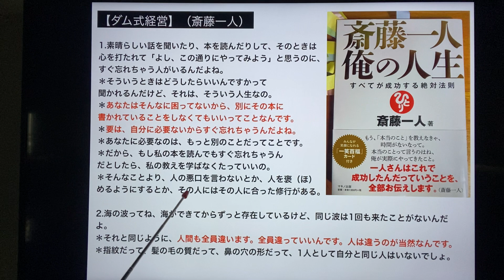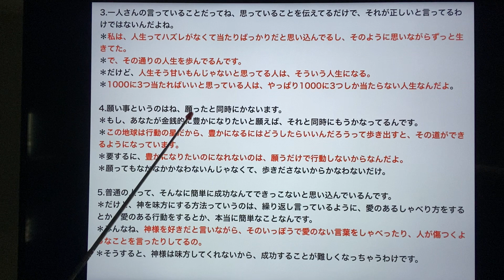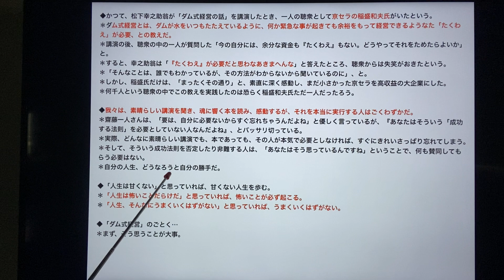【ダム式経営】（斎藤一人）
1.素晴らしい話を聞いたり、本を読んだりして、そのときは心を打たれて「よし、この通りにやってみよう」と思うのに、すぐ忘れちゃう人がいるんだよね。＊そういうときはどうしたらいいんですかって聞かれるんだけど、それは、そういう人生なの。
＊あなたはそんなに困ってないから、別にその本に書かれていることをしなくてもいいってことなんです。
＊要は、自分に必要ないからすぐ忘れちゃうんだよね。
＊あなたに必要なのは、もっと別のことだってことです。
＊だから、もし私の本を読んでもすぐ忘れちゃうんだとしたら、私の教えを学ばなくたっていいの。
＊そんなことより、人の悪口を言わないとか、人を褒（ほ）めるようにするとか、その人にはその人に合った修行がある。

2.海の波ってね、海ができてからずっと存在しているけど、同じ波は1回も来たことがないんだよ。
＊それと同じように、人間も全員違います。全員違っていいんです。人は違うのが当然なんです。＊指紋だって、髪の毛の質だって、鼻の穴の形だって、1人として自分と同じ人はいないでしょ。

3.一人さんの言っていることだってね、思っていることを伝えてるだけで、それが正しいと言ってるわけではないんだよね。
＊私は、人生ってハズレがなくて当たりばっかりだと思い込んでるし、そのように思いながらずっと生きてた。
＊で、その通りの人生を歩んでるんです。
＊だけど、人生そう甘いもんじゃないと思ってる人は、そういう人生になる。
＊1000に3つ当たればいいと思っている人は、やっぱり1000に3つしか当たらない人生なんだよ。

4.願い事というのはね、願ったと同時にかないます。
＊もし、あなたが金銭的に豊かになりたいと願えば、それと同時にもうかなってるんです。
＊この地球は行動の星だから、豊かになるにはどうしたらいいんだろうって歩き出すと、その道ができるようになっています。
＊要するに、豊かになりたいのになれないのは、願うだけで行動しないからなんだよ。
＊願ってもなかなかかなわないんじゃなくて、歩きださないからかなわないだけ。

5.普通の人って、そんなに簡単に成功なんてできっこないと思い込んでいるんです。
＊だけど、神を味方にする方法っていうのは、繰り返し言っているように、愛のあるしゃべり方をするとか、愛のある行動をするとか、本当に簡単なことなんです。
＊みんなね、神様を好きだと言いながら、そのいっぽうで愛のない言葉をしゃべったり、人が傷つくようなことを言ったりしてるの。
＊そうすると、神様は味方してくれないから、成功することが難しくなっちゃうわけです。

◆かつて、松下幸之助翁が「ダム式経営の話」を講演したとき、一人の聴衆として京セラの稲盛和夫氏がいたという。
＊ダム式経営とは、ダムが水をいつもたたえているように、何か緊急な事が起きても余裕をもって経営できるようなた「たくわえ」が必要、との教えだ。
＊講演の後、聴衆の中の一人が質問した「今の自分には、余分な資金も『たくわえ』もない。どうやってそれをためたらよいか」と。
＊すると、幸之助翁は「『たくわえ』が必要だと思わなあきまへんな」と答えたところ、聴衆からは失笑がおきたという。
＊「そんなことは、誰でもわかっているが、その方法がわからないから聞いているのに」、と。
＊しかし、稲盛氏だけは、「まったくその通り」と、素直に深く感動し、まだ小さかった京セラを高収益の大企業にした。
＊何千人という聴衆の中でこの教えを実践したのは恐らく稲盛和夫氏ただ一人だったろう。

◆我々は、素晴らしい講演を聞き、魂に響く本を読み、感動するが、それを本当に実行する人はごくわずかだ。
＊齋藤一人さんは、「要は、自分に必要ないからすぐ忘れちゃうんだよね」と優しく言っているが、『あなたはそういう「成功する法則」を必要としていない人なんだよね』、とバッサリ切っている。
＊実際、どんなに素晴らしい講演でも、本であっても、その人が本気で必要としなければ、すぐにきれいさっぱり忘れてしまう。
＊そして、そういう成功法則を否定したり非難する人は、「あなたはそう思っているんですね」ということで、何も賛同してもらう必要はない。
＊自分の人生、どうなろうと自分の勝手だ。

◆「人生は甘くない」と思っていれば、甘くない人生を歩む。
＊「人生は怖いことだらけだ」と思っていれば、怖いことが必ず起こる。
＊「人生、そんなにうまくいくはずがない」と思っていれば、うまくいくはずがない。

◆「ダム式経営」のごとく…
＊まず、そう思うことが大事。